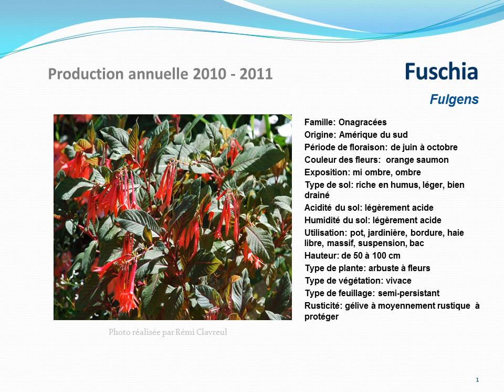Tuto jardin: Fuschia Fulgens: fiche technique plante annuelle